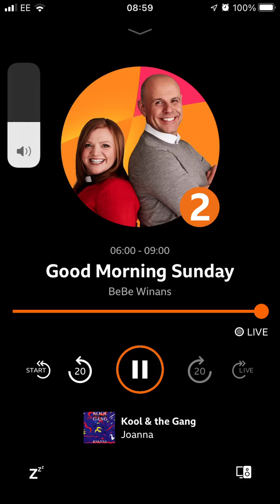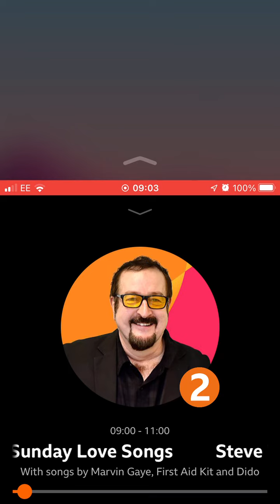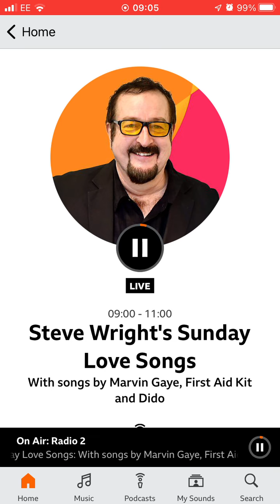25 September 2022